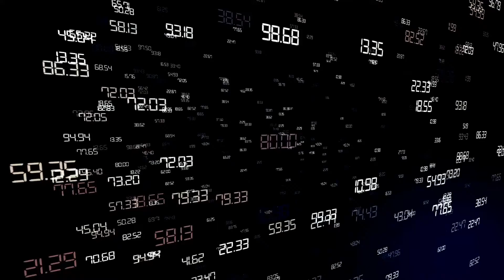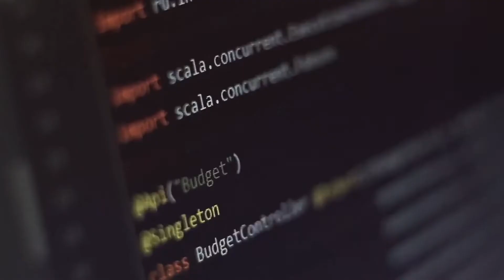Data Analyst vs Data Scientist: cosa fa chi lavora con i Big Data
🚨Sei pronto a rivoluzionare il tuo business con un libro? 📚 Scopri "Think Big Data", il manuale per chi prende decisioni in azienda!

✅ Vuoi scoprire come facciamo le ricerche di mercato in CMI?

✅ Se invece, vuoi visitare la nostra Academy o sei alla ricerca di una community in cui confrontarti con altri imprenditori, clicca su questo link:

✅ Per iscriverti al nostro CMI Sunday Report e ricevere ogni domenica aggiornamenti, novità, informazioni sul mondo del business e del marketing, clicca su questo

Studenti e neolaureati sognano di lavorare con i dati. E le ricerche di lavoro per personale qualificato in questo settore da parte delle aziende fioccano. Non a caso si parla da tempo del Data Scientist come la professione del momento e come professione Big Data.

Ma il Data Analyst cosa fa realmente? O più in generale ci si chiede: Data Analyst vs Data Scientist: cosa fa chi lavora con i Big Data?

Data Scientist e Data Analyst sono termini spesso usati impropriamente come sinonimi. In realtà sono ruoli che prevedono competenze differenti tra loro.

Anzi, in questo video la Central Marketing Intelligence mostra che esistono 5 figure professionali differenti che vanno dalla raccolta dei dati fino all'architettura del team per il progetto di analisi dei Big Data.

✅ Data Engineer
✅ Data Scientist
✅ Data Analyst ( + Data analyst vs data scientist)
✅ Data Visualization Expert
✅ Data Strategy Manager

Vediamo in questo video quali sono le differenze e le caratteristiche di ciascuna professioni Big Data.

Buona visione 🍿

00:00 👉🏻  Ciao, oggi ti parliamo di professioni Big Data: in particolare Data analyst vs Data scientist, quali sono le professioni del futuro?👋
00:30 👉🏻 Data analyst vs Data scientist: qual è la professione più ricercata?
01:23 👉🏻  Data engineer
01:50 👉🏻  Data scientist cosa fa?
02:16 👉🏻  Data analyst
02:41 👉🏻 Data visualization expert
02:57 👉🏻 Data strategy manager